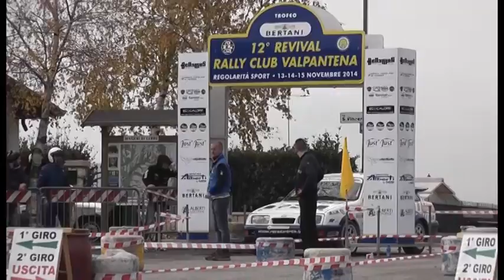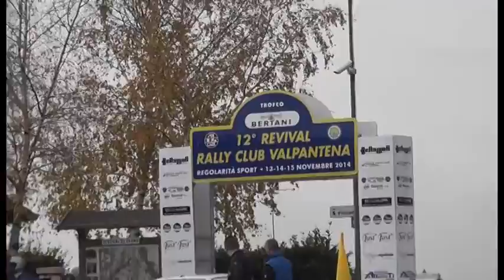12° Revival Rally Club Valpantena - Partenza Ruoso Pescador - ASD SportImage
La Scuderia Sport Image da anni opera in un ventaglio di attività Sportive Estreme.  Motorsport - SBK - SMT - Drift Trike - Go Kart - Running. Il nostro supporto si e' allargato con l'inserimento di un nuovo filone. La Divisione Volo. Eliplay il nuovo marchio della Sport Image nato per la gestione aeronautica e le attivita' con l'Elicottero.
Oltre ai campionati sportivi, ci prendiamo cura di organizzare piccoli e grandi eventi sportivi, interagendo con i nostri sponsor e sostenitori, creando sinergie uniche nel suo genere.